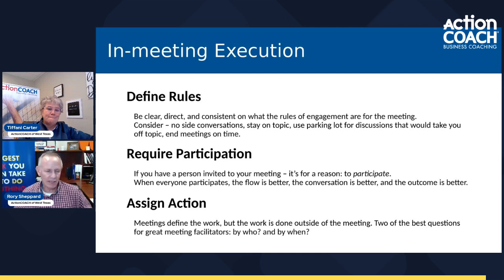Meetings - Facilitating Effective Meetings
Snippet from ActionCOACH of West Texas webinar on Meeting Management. Rory Sheppard and Tiffani Carter discuss steps critical for facilitation of an effective meeting: clarity of meeting rules, participation, and  assignment of action items.